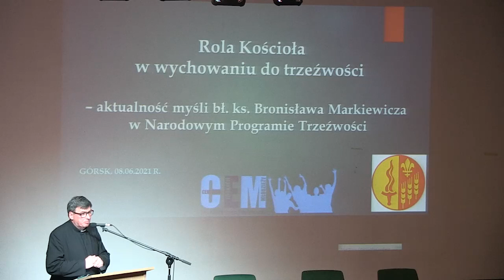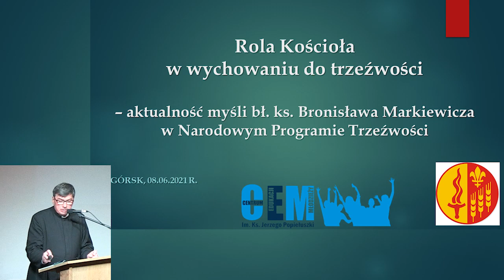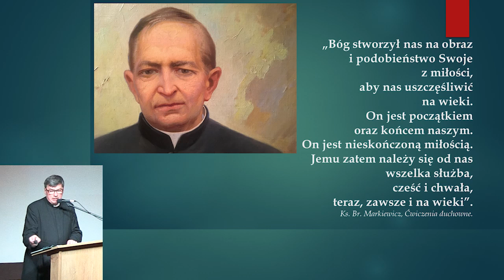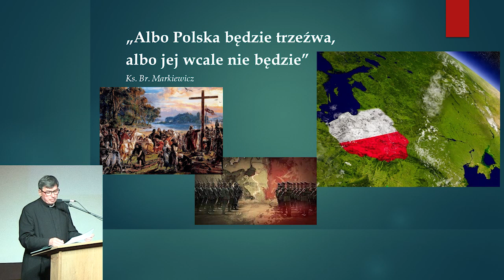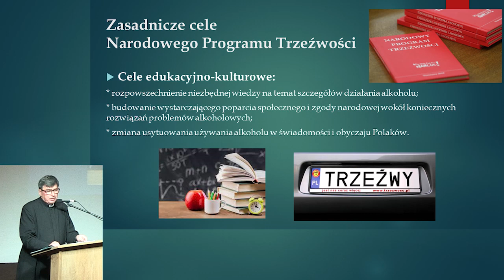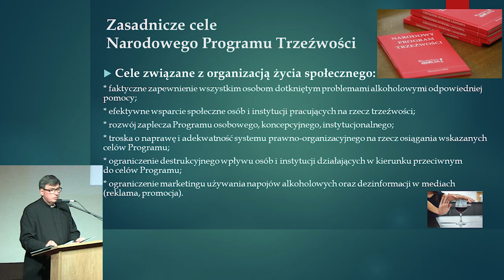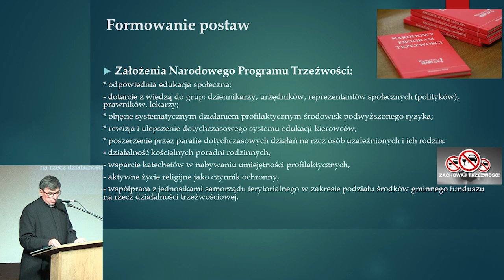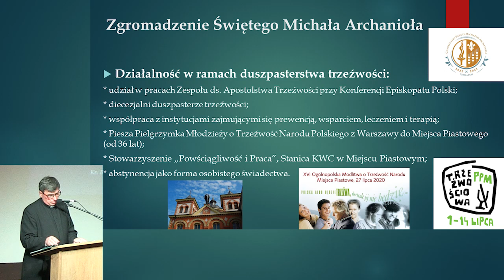"Ku trzeźwości Narodu" - Diecezjalny Kongres - Ks. Dariusz Wilk CSMA Górsk - CEM 08.06.2021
Ks. Dariusz Wilk CSMA – „Rola Kościoła w wychowaniu do trzeźwości - Aktualność myśli bł. ks. Bronisława Markiewicza w Narodowym Programie Trzeźwości”
Wykład
Diecezjalny Kongres "Ku trzeźwości Narodu" Górsk - CEM 8 czerwca 2021 r.